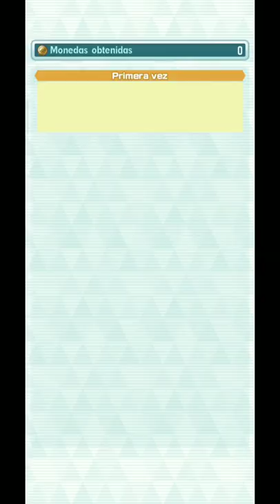Evento: Una historia muy dulce - [FINAL] UN REGALO DE TODO CORAZÓN|Pokemon Masters Ex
Evento episódico: Una historia muy dulce - [FINAL] UN REGALO DE TODO CORAZÓN |Pokemon Masters Ex|